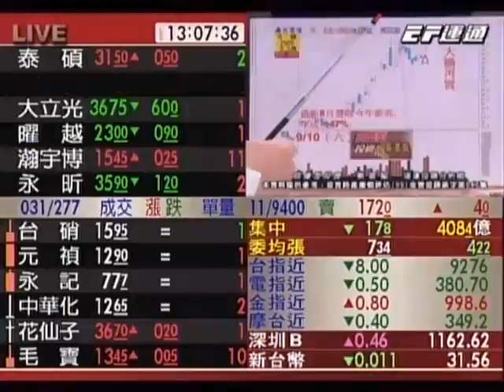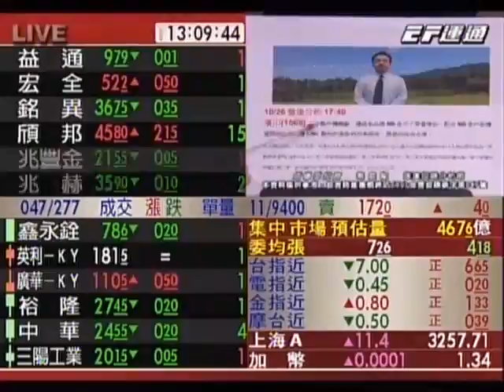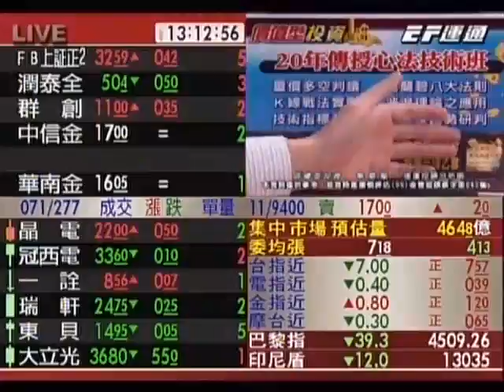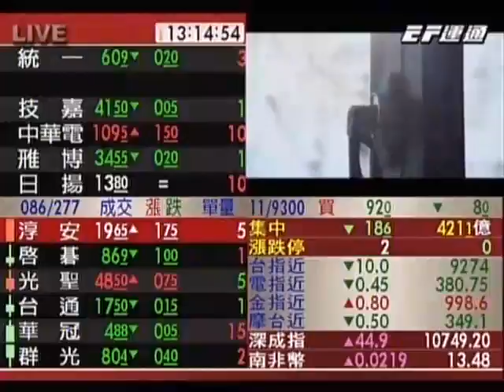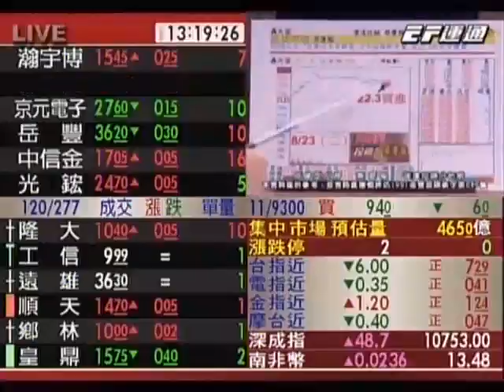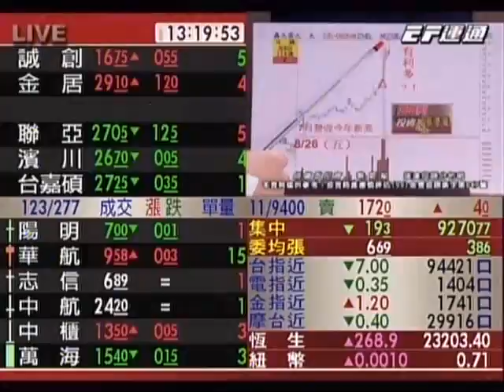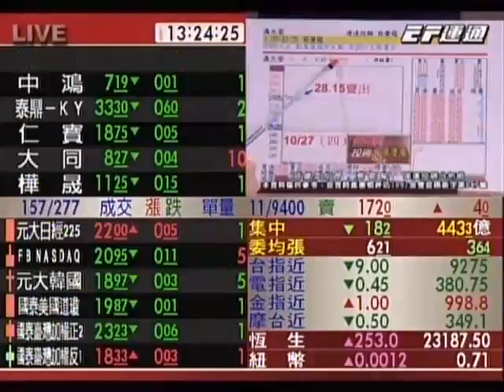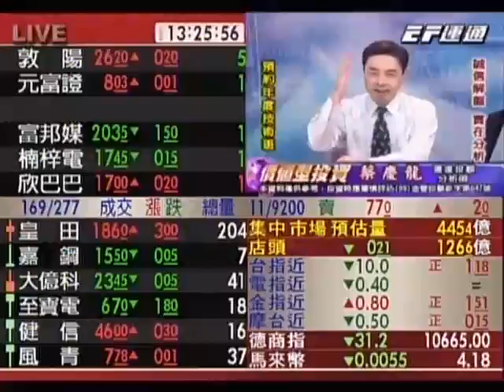20161101 1300 蔡慶龍 價值型投資